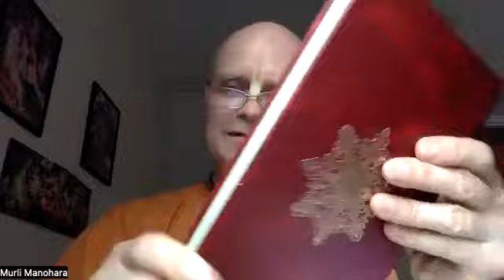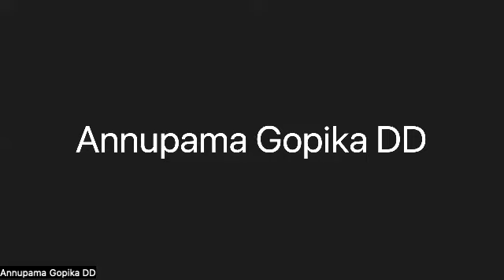Finishing Chapter 17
Finishing chapter 17 we hear a summery of Sankalpas that are taken in relationship to spontaneous devotion as well as Sankalpas's that are in relationship to our position in varna and ashrama.